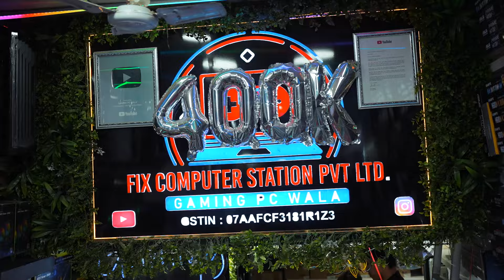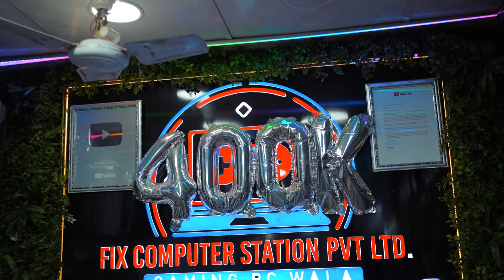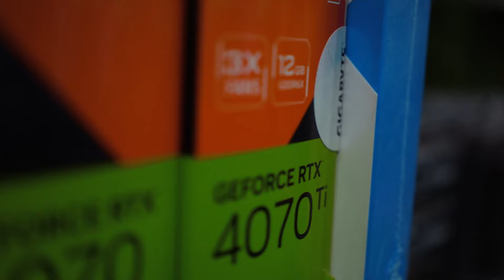Grand Opening Celebration🎉 | Gaming Pc Wala | Best Gaming Pc Shop in Nehru Place New Delhi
STORE NAME - GAMING PC WALA

Grand Opening Gaming Pc Wala New Showroom
New Address
Address:- G-8 Ground Floor | Kusal Bazar | Nehru Place New Delhi
FIX COMPUTER STATION PVT. LTD.